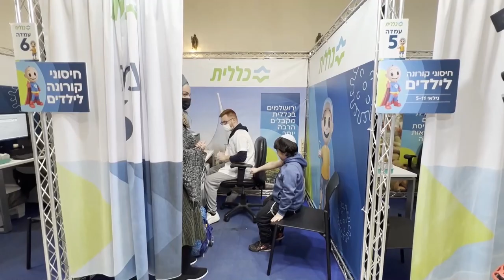Israel apuesta por la cuarta dosis para hacer frente a la variante ómicron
El anuncio del primer ministro israelí, Naftali Benet, de que Israel comenzaría a administrar la cuarta dosis de la vacuna contra el coronavirus, para el avance de la variante ómicron.

¡Visítenos!